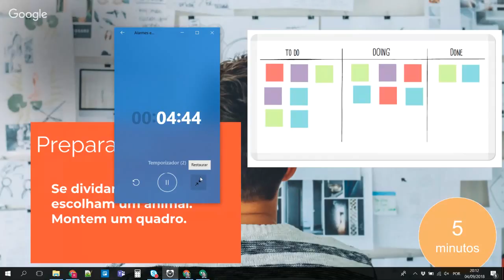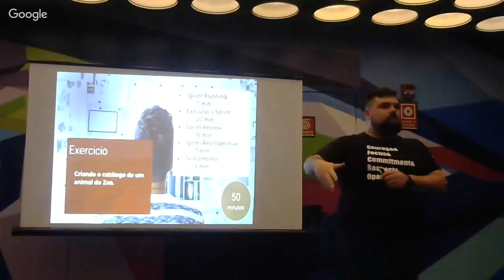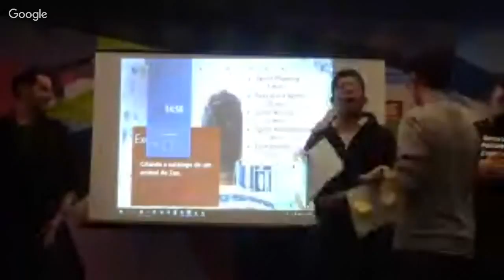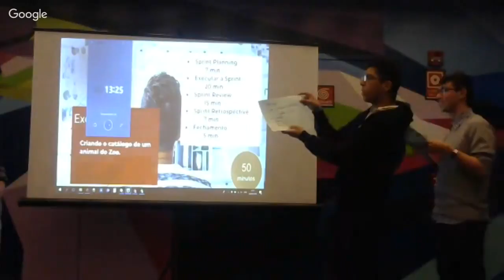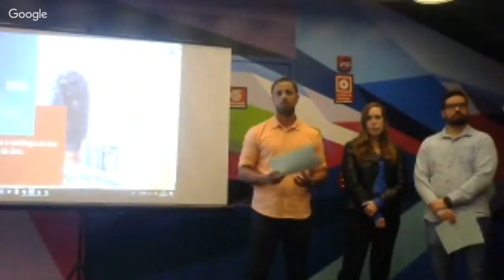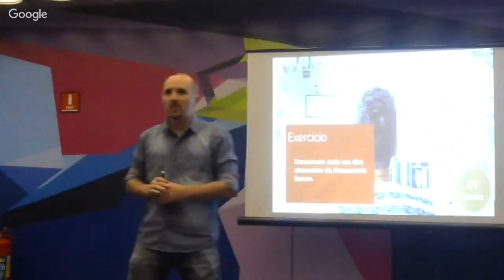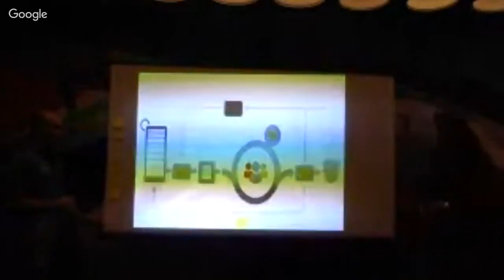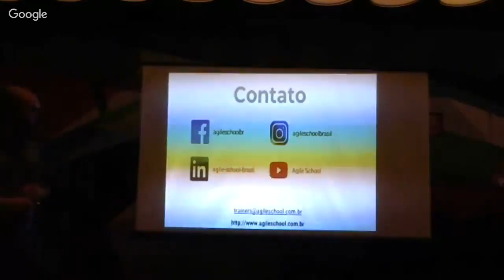Workshop - Scrum Foundations - Ministrado por André Coelho e Rodrigo Silva - Parte Prática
Workshop - Scrum Foundations - Ministrado por André Coelho e Rodrigo Silva